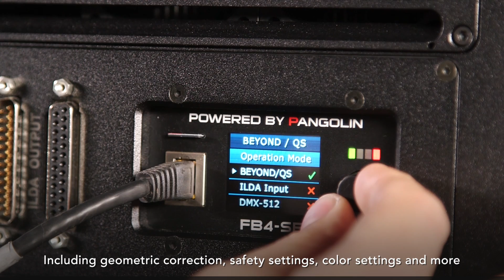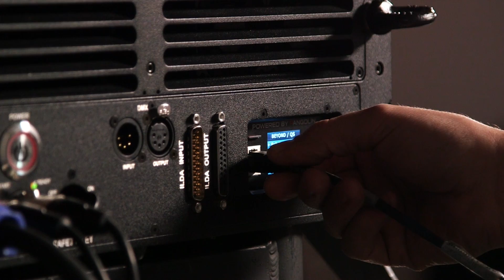Pangolin FB4 Laser Control Hardware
- In this video, you can learn about the new FB4 Network Control Hardware from Pangolin, that is revolutionizing the laser entertainment industry, providing a new means to create and control laser shows. FB4 is an OEM hardware device, that gets integrated directly with a laser projector. When using FB4, you can run your lasers entirely in a network setup, or from a lighting console. We also have an innovative new auto-mode feature, for standalone playback of shows without a PC in the setup.